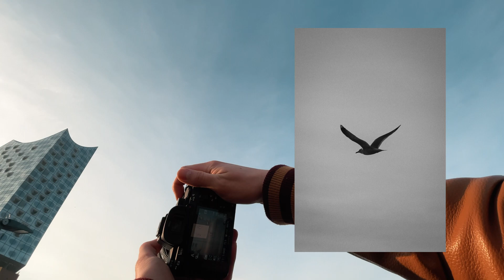POV Street Photography | Hamburg at Sunrise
This time we're walking through the harbor of Hamburg at 7 in the morning.

🎥 Gear used in this video:

Sony A7III

Sigma 24-70mm F2.8 DG DN:

Accessories I couldn't live without: